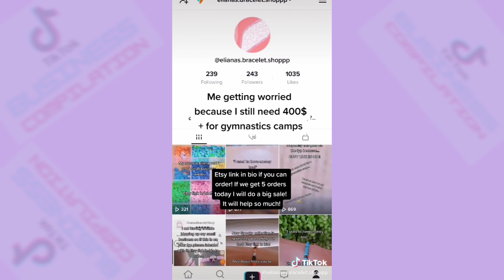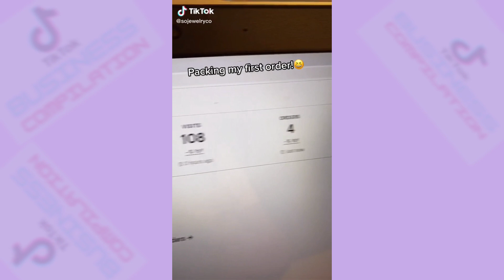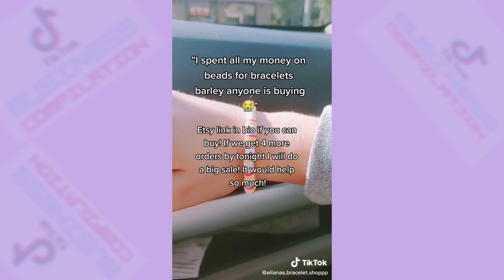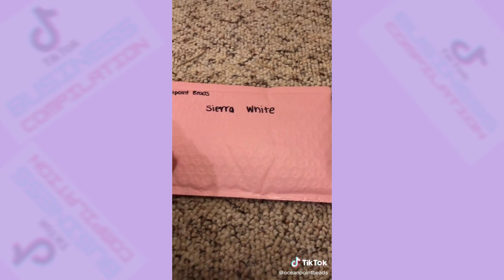BRACELET BUSINESS CHECK #9🍀TIKTOK BUSINESS COMPILATION WITH LINKS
This video is a compilation of small businesses' content on TikTok.

Looking for a jewelry-making kit?
Charm Bracelet Making Kit, Jewelry Making Supplies Beads, Unicorn/Mermaid Crafts Gifts Set for Girls Teens Age 8-12
You can check this amazon link here ➤➤➤

7 Chakra Natural Stone Beads 100pcs 8mm Round Genuine Real Stone Beading Loose Gemstone Amethyst Color Mixed DIY Smooth Beads for Bracelet Necklace Earrings Jewelry Making (7 Chakra Stone, 8mm)